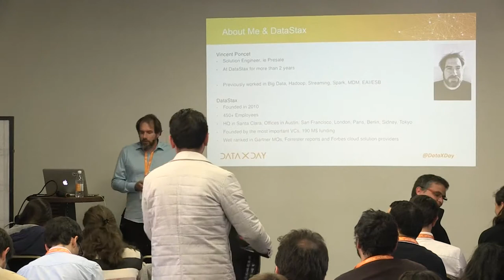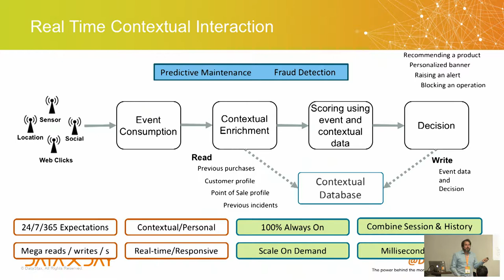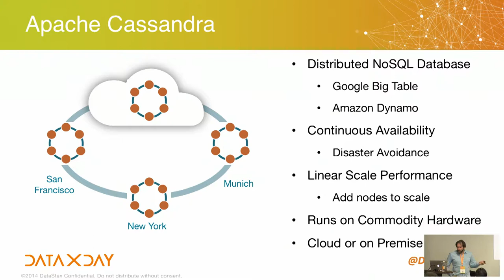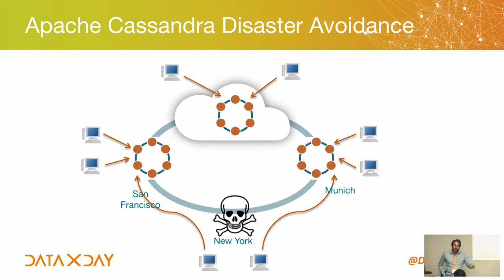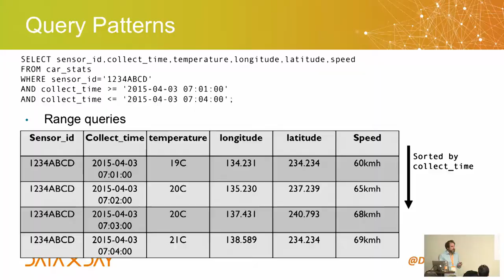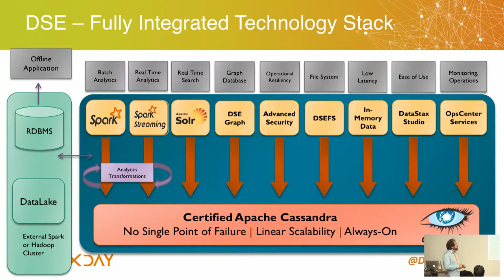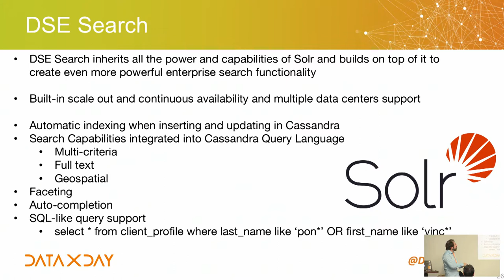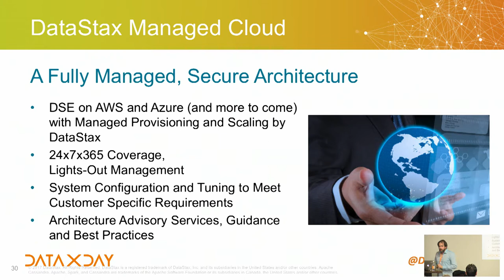DataXDay - FR - How to get real-time value from your IoT data?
Millions of people, objects and ‘things’ connecting with each other is changing the way organisations and consumers interact with each other and the environment around them. Data comes from different geographical locations and across multiple channels. Managing this explosion of high velocity dynamic data while maintaining customer privacy is a challenge with legacy systems.